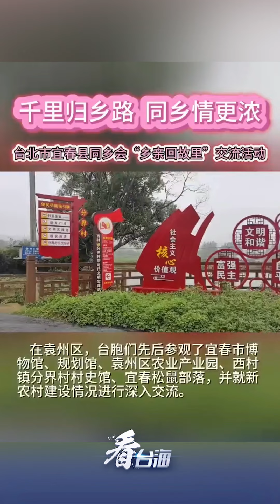台北市宜春縣同鄉會 千里歸鄉路 同鄉情更濃